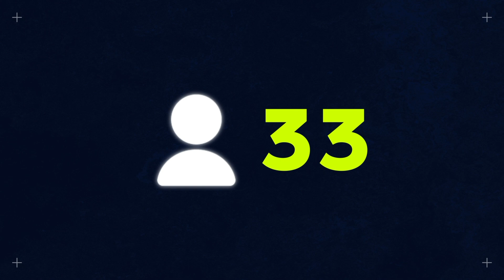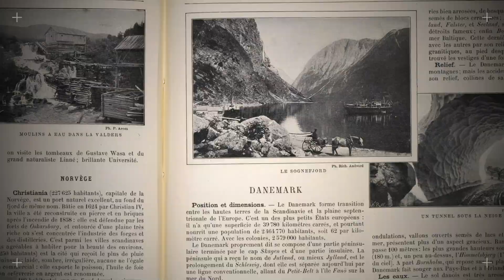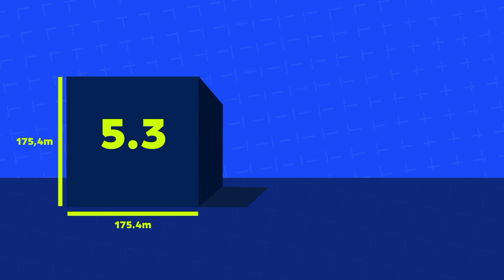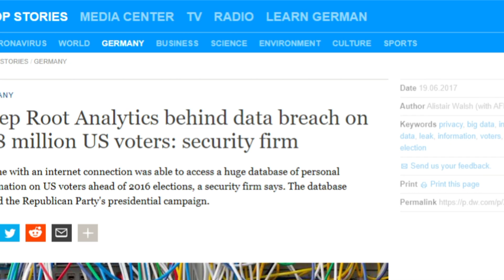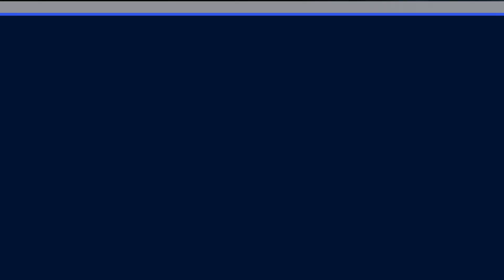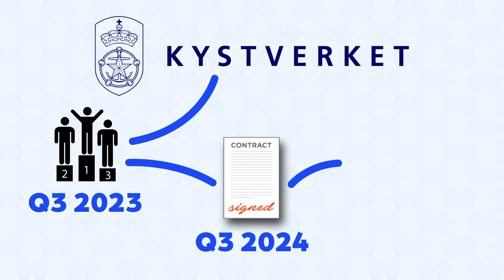Norway’s $260MN Tunnel for Cruise Ships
Norway is building the world’s first cruise ship tunnel. The project, called the Stad Ship Tunnel, will cost $260 million dollars and will help ships bypass the dangerous Stadhavet Sea along the Norwegian coast. Stretching 1.7 kilometers and with a height of 49 meters and width of 36 meters, the project will be truly enormous. While construction was first planned to commence in 2022, it has been pushed back and is now planned to commence in late-2024. It will take between 4-5 years to build and, once finished, will be the first of its kind around the world.

Video Chapters